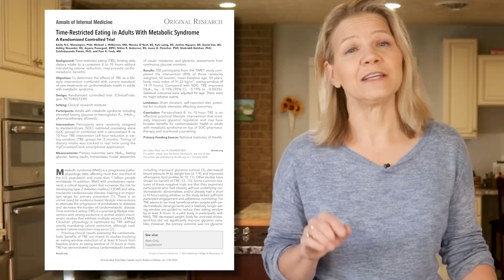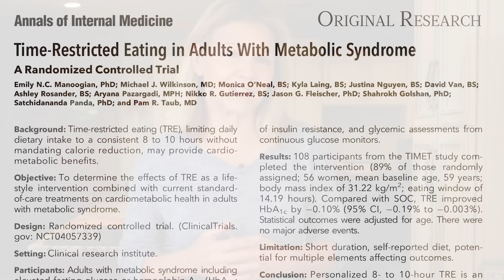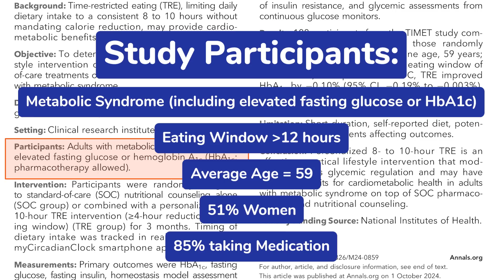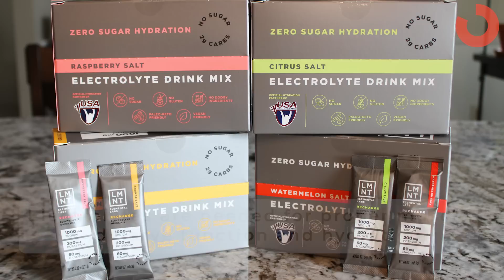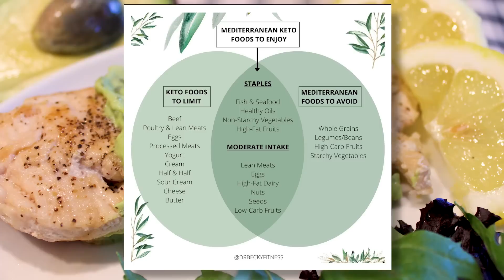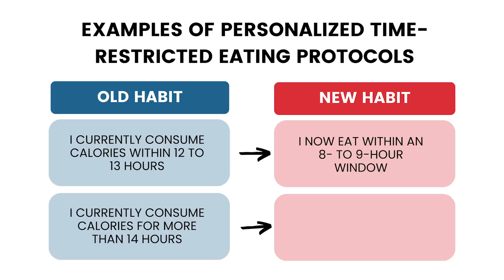Metabolic Syndrome? Timing When You Eat Might Help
An excessive intake of unhealthy foods is a primary contributing factor to metabolic syndrome. Calorie restriction mitigates this problem. However, success requires consistent adherence to a calorie deficit over a long period of time. If restricting calories has not worked for you, timing when you eat might help. That is according to a brand new, well-designed study. This video shares how time-restricted eating with or without calorie restriction improves metabolic markers and how you can do what the study participants did to get similar results for yourself.

Get started with Dr. Becky for free: Learn her 0,1,2,3 Strategy (a.k.a. 4 Daily Habits for Weight Loss)

Dr. Becky Gillaspy, DC received her Doctor of Chiropractic degree from Palmer College of Chiropractic in 1991. Her use of “doctor” or “Dr.” in relation to herself solely refers to that degree. Dr. Gillaspy was a licensed chiropractor in Pennsylvania, but she no longer practices chiropractic in any state and does not see patients. This video is for general informational purposes only. It should not be used to self-diagnose and it is not a substitute for a medical exam, cure, treatment, diagnosis, and prescription or recommendation. It does not create a doctor-patient relationship between Dr. Gillaspy and you. You should not make any change in your health regimen or diet before first consulting a physician and obtaining a medical exam, diagnosis, and recommendation. Always seek the advice of a physician or other qualified health provider with any questions you may have regarding a medical condition. Dr Becky Fitness LLC and Dr. Rebecca Gillaspy, D.C. are not liable or responsible for any advice, course of treatment, diagnosis or any conclusions drawn, services or product you obtain through this video or site.